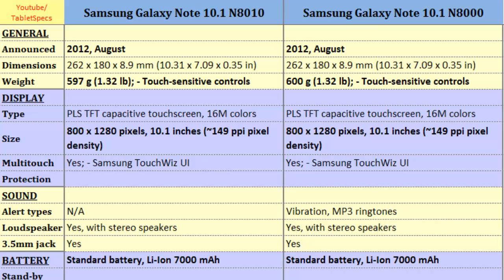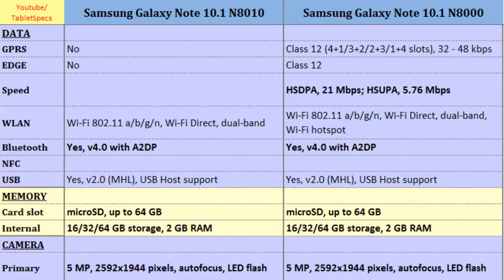Samsung Galaxy Note 10.1 N8010 vs Samsung Galaxy Note 10.1 N8000, full comparison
Samsung Galaxy Note 10.1 N8010 vs Samsung Galaxy Note 10.1 N8000, full comparison : Galaxy Note 10.1 N8010 Versus Galaxy Note 10.1 N8000, Differences in: Quad-core, 1.4 GHz, 800 x 1280 pixels, 10.1 inches, Quad-core, 1.4 GHz, 800 x 1280 pixels, 10.1 inches, Pixel Density, Resolution, Internal Memory, Alert types, GPS, Operating System more